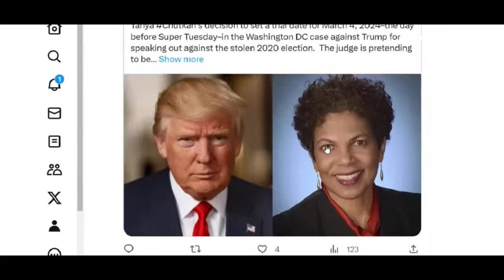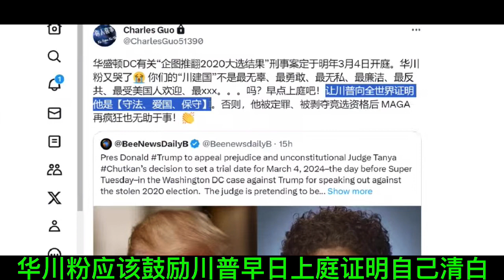华川粉应该鼓励川普早日上庭证明自己清白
感谢支持！你如果愿意打赏，可以用PayPal